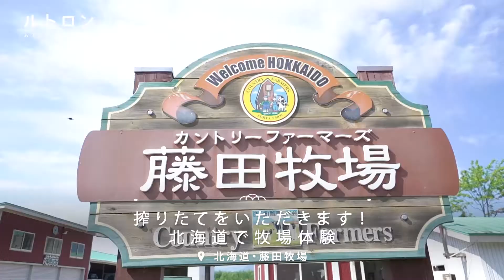北海道鹿追町「カントリーファーマーズ藤田牧場」でスローなカントリーライフを体験！